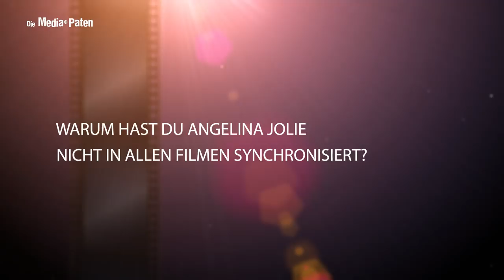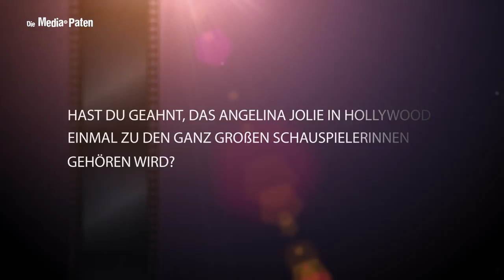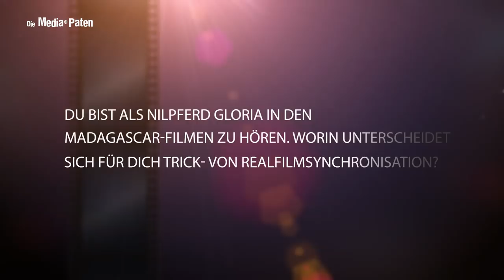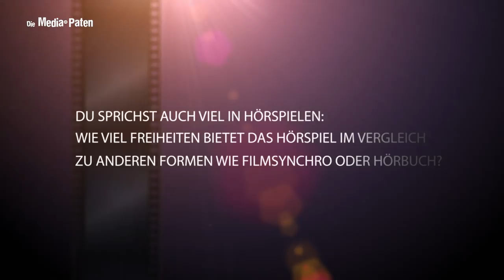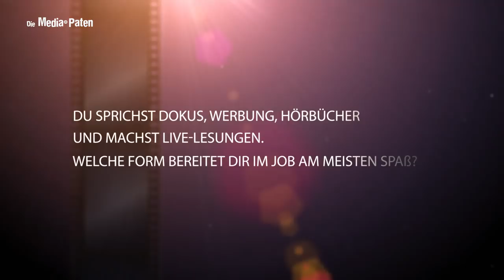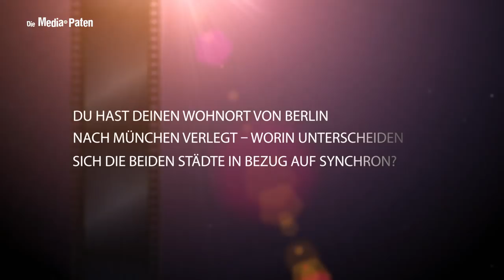Claudia Urbschat Mingues – Interview mit der Stimme von Angelina Jolie, Rosario Dawson, Maria Bello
Claudia Urbschat Mingues synchronisiert Jada Pinkett Smith | Angelina Jolie | Jennifer Connelly | Maria Bello | Rosario Dawson | Asia Argento

Claudia Urbschat Mingues erzählt uns im exklusiven Interview, wie sie trotz einer kaputten Stimme zur bekanntesten Synchronsprecherin Deutschlands aufsteigen konnte. Außerdem berichtet sie, wie sie zur Stimme der Tagesschau wurde und was das Schauspiel von Angelina Jolie ausmacht.

Noch ausführlichere Infos zu Claudia Urbschat Mingues gibt's in unserem Blogbeitrag

Die Media-Paten sind eine Agentur für Sprecher im Bereich Synchron, Hörfunk, Kino, TV und Internet.

Als Sprecheragentur verfügen wir über einen Sprecherpool von mehr als 1000 professionellen Sprecherinnen und Sprecher, bekannte Synchronstimmen, Kinderstimmen und native Speaker in nahezu allen Sprachen der Welt. Hier werden Synchronsprecher gecastet und Sprecher verbucht.